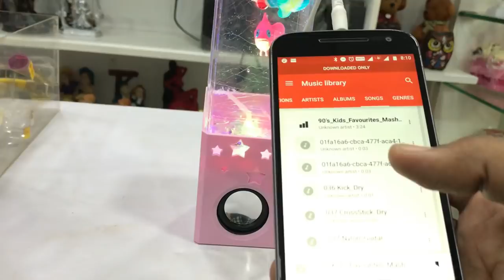Aquarium Bluetooth Speaker Smart Gifting Ideas